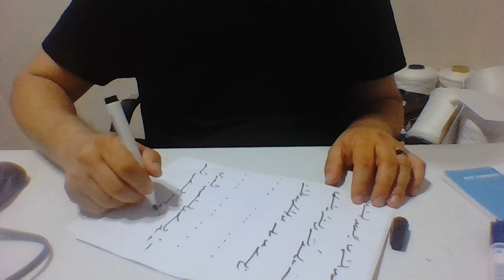Ercüment Hoca 0552 282 33 33 ücretsiz bakım Aydın Didim Germencik Kaşık Muskası